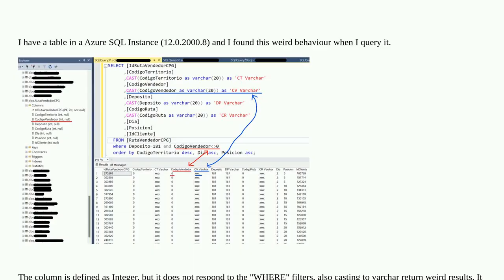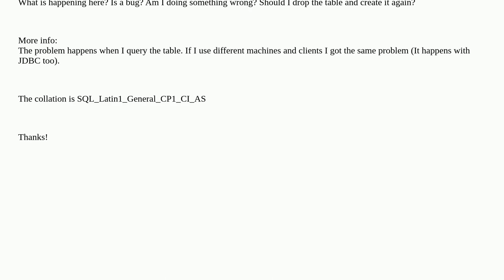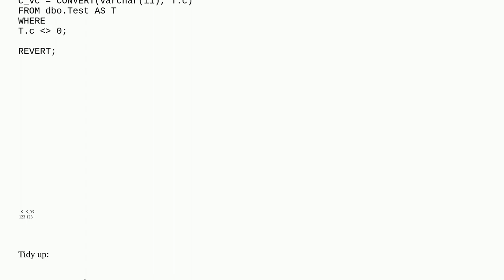Is this a bug or I did something wrong when I created the table?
A special thanks goes out to the community

  azure-sql-database